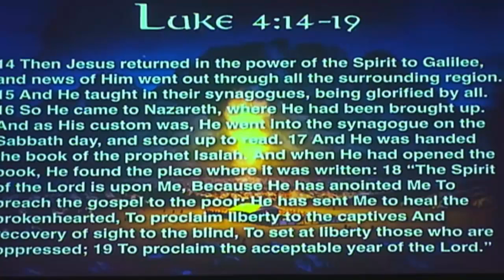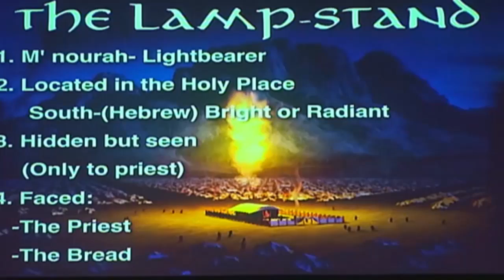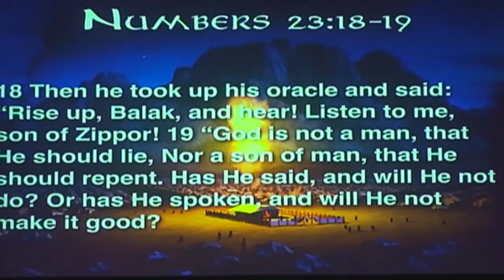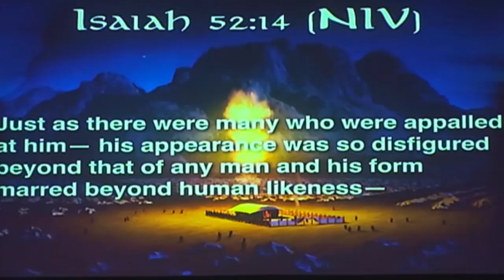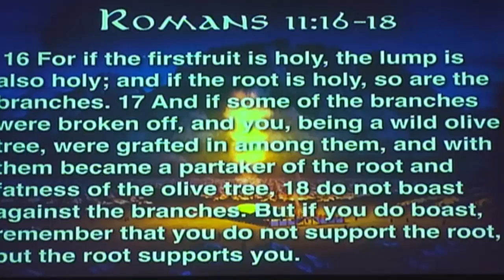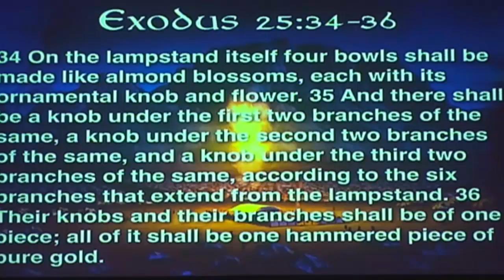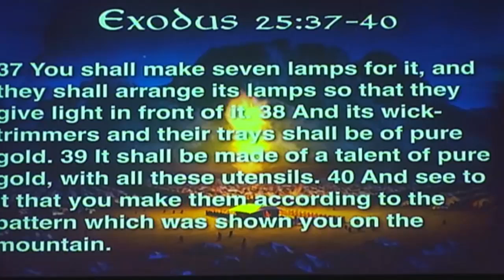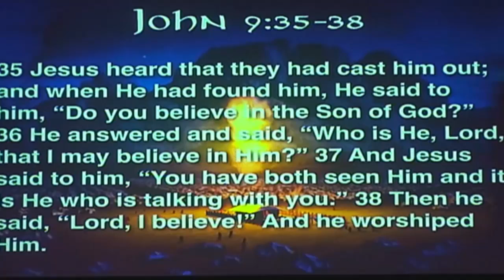Reveal Fellowship:MY DWELLING PLACE:"Anointed Vision" - Exodus 25:31-40 - 01/20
Sermon Title:MY DWELLING PLACE: "Anointed Vision"
Scripture Reference: Exodus 25:31-40

Every New Testament principle has an Old Testament picture. Ever feel like the Old Testament has no application for the believer today? As Jesus reads the book of Isaiah in the temple, he embodies the Lampstand of the temple. He is the Light of the World that opens the eyes of the blind. Find out how he can be the light in your life.

REVEAL Fellowship is a church that seeks to be real and authentic; simply following after Jesus.  Come and people just like you, learning to walk as Jesus walked: in power, love, and freedom.